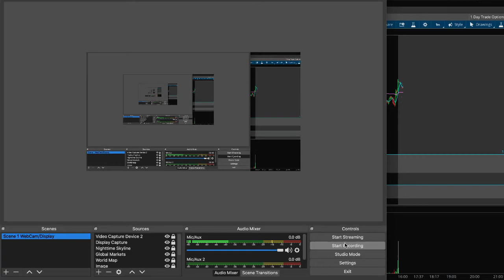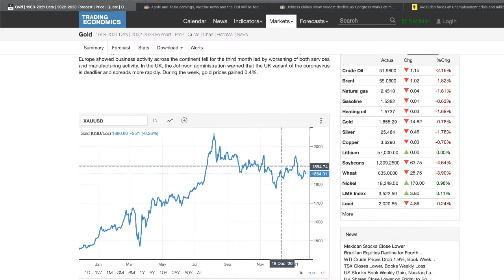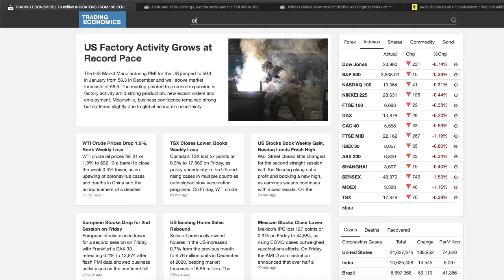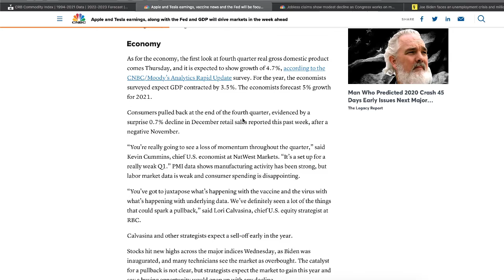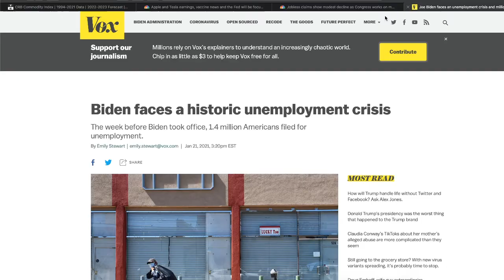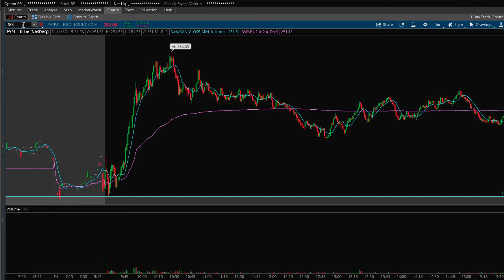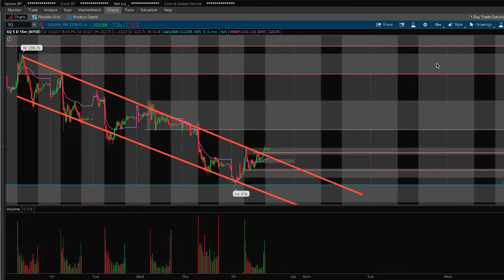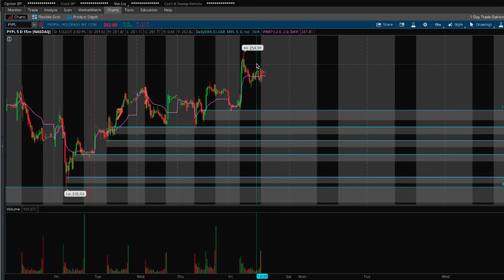THE REAL THREAT IS ECONOMIC! MILLIONS JOBLESS AND COMMODITIES RISE!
Open a Brokerage Account and Get FREE STOCK!

My Robin Hood Link (Instantly Get Free Stock by Opening an Account)

My WeBull Link (Open an Account and Then Fund With 100 Dollars)

Will Trump Sign Obama Spy Tool Into Law?